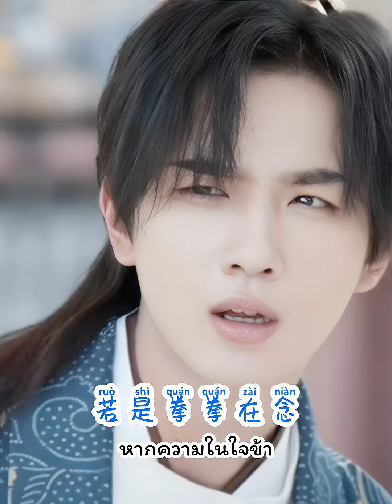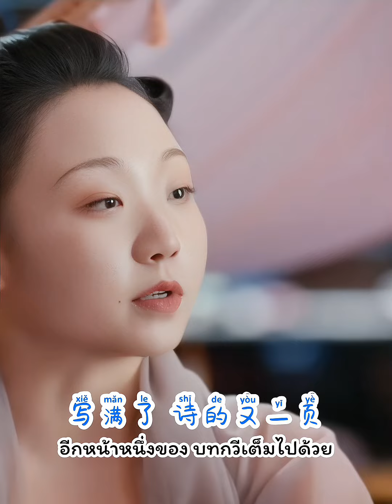THsubPinyin Fmv : Wang Jia Cheng 王嘉诚Title: 心底 Xin Di Ost.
เนื้อหาคลิป : True id , Weibo ,Bilibili Chn.
นักแสดง